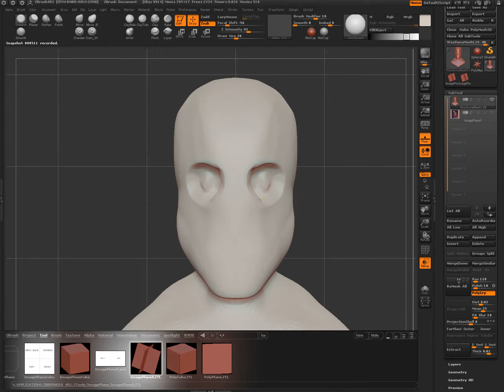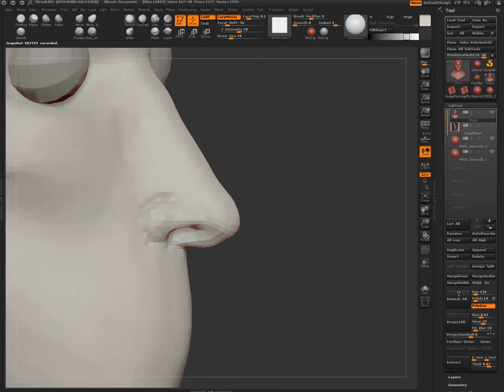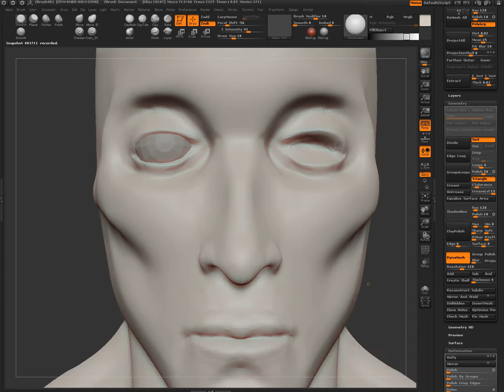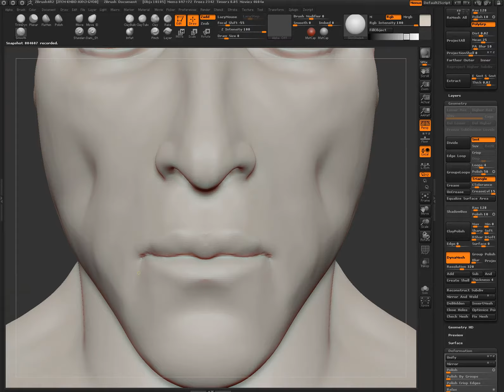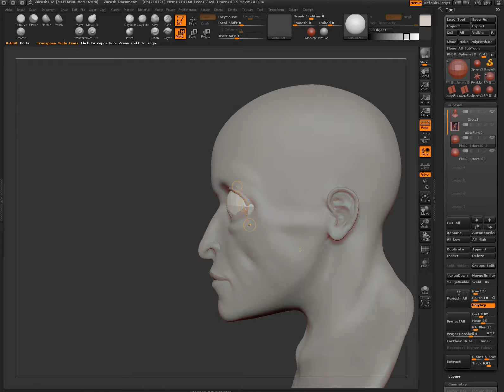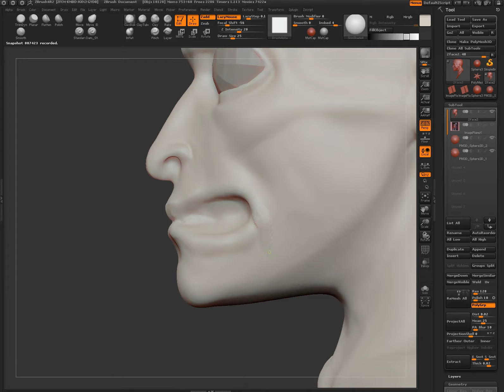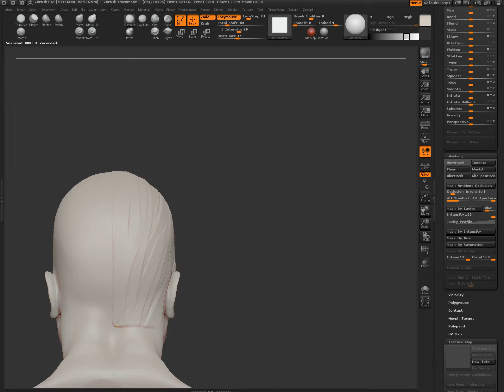Zbrush 4 r2 speed sculpting Two Face using Dynamesh